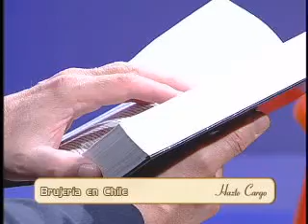Hazte Cargo "Brujería en Chile" 03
Es difícil distinguir claramente entre brujería, hechicería y magia. Lo claro es, que estas prácticas utilizan medios ocultos para producir efectos más allá de los poderes naturales del hombre, y al margen de Dios.

La brujería se adapta a los tiempos modernos y abunda en los libros populares para niños. Definitivamente, es una práctica atractiva, pero ¿qué hay detrás de la brujería?, ¿existe realmente?, ¿qué peligros esconde?

Hoy en Hazte Cargo conoceremos algo más acerca de este tema y de la importancia de estar bien informados al respecto.
Para conversar sobre el tema hemos invitado a Mauricio Cordero. Él es  Comunicador Audiovisual y Desarrollador  informático y en su vida ha participado de muchas corrientes místicas. A los 9  años empezó a estudiar filosofía oriental,  a los 12 ya tenías experiencias paranormales como levitación de objetos, visiones; a los 18 se inició en ciencias ocultas y meditación trascendental, lectura de runas; a los 28 lectura de manos, dominio del 6to chacra, visión del aura, y tantas otras cosas!